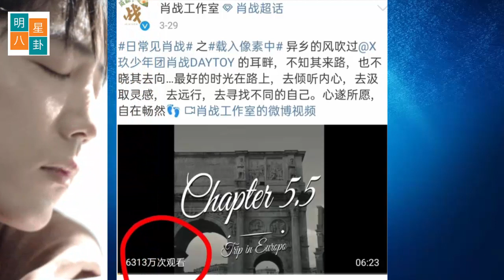肖战视频播放量破六千万，致敬《罗马假日》太用心，杨紫吻井柏然，肯演这样的戏，女方怎么不受CBiz“爱”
如果肖战没有在2015年的11月去参加《燃烧吧少年》，如果肖战在参加完节目之后龙丹妮没有将人员重组召回肖战，如果肖战在龙丹妮的邀约下选择了拒绝没有重回内娱，那么现如今内娱应该会少了一位顶流，多了一位被诸多艺人交口称赞的设计师吧！
即使肖战不作为艺人踏入娱乐圈，粉丝们都不会否认他与娱乐圈的联系，凭着肖战自己的专业技能与素养，他被内娱艺人看上请他做事是迟早的事，也许他会在高兴的时候与某个艺人对接，为他设计出令无数粉丝惊艳的作品来！
而如今，肖战既然来到了娱乐圈，那么他的才华与能干自然都是为他自己服务！